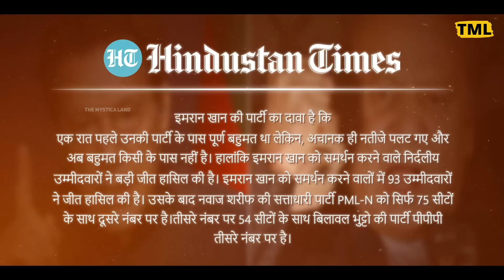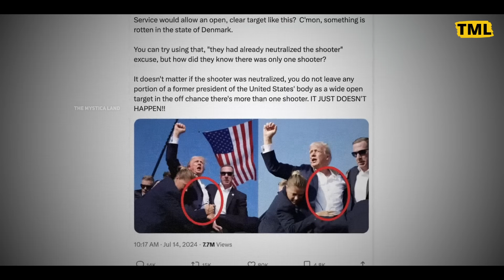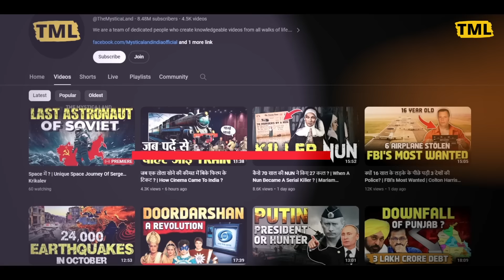क्या Political Leader खुद ही करवाते हैं अपने ऊपर अटैक ? | Truth Behind Attacks On Political Leaders?